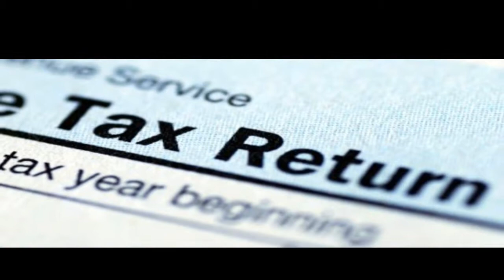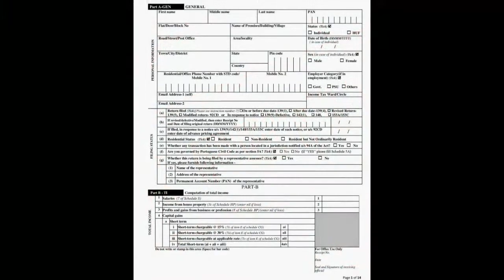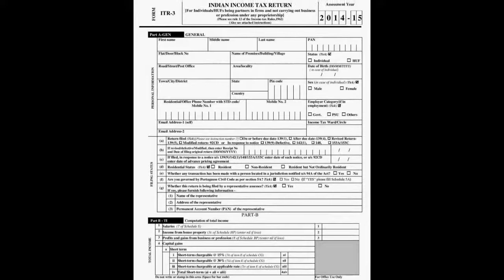ITR deadline extended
The last date for e-filing income-tax returns this year has been extended to August 5. The original deadline for filing income tax returns for FY 2016-17 (AY 2017-18) was July 31, 2017.

The extension is a welcome relief for a large number of tax payers struggling to meet the deadline in the face of various problems.